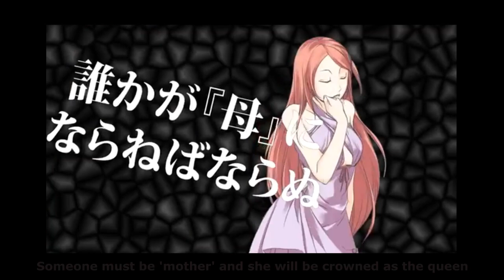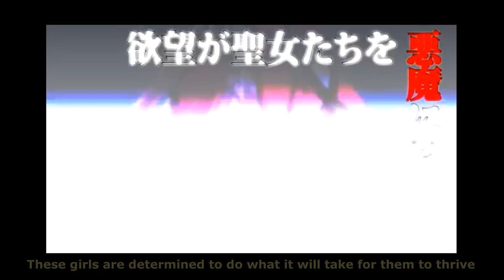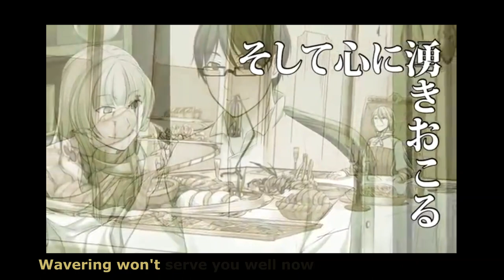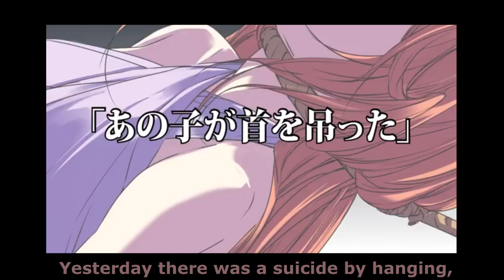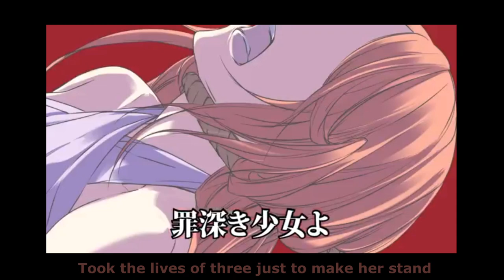**OLD VERSION**【Rosencrantz】MA Survival English Dub 『Maサバイバル 』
im gonna be honest with you, i slapped together lyrics, vocals and editing all within the last couple hours. i'm tired and i want to sleep, but i SHOULD NOT sleep, so i kept myself busy by making a shitty cover instead!

i am cursed with the burden of being the only human person who truly *gets* evillious

EDIT: like, two days after posting, i spotted two mistakes in the subtitles. challenge: find em and win a prize! :):):):)
LYRICS (free to use if you credit me):

IRINA:
It seems the godly twins have still not been born

LY LI:
It seems the famed godly twins are still yet to be found

MILKY:
Someone must be 'mother' and she will be crowned as the queen

ELLUKA:
But right now, the blessed twin gods are still not around

MILKY:
Four fair maidens walk into the holy temple now
Their different lives and backgrounds shall have to convene

ELLUKA:
Four fair maidens, one of whom must be the 'mother' we need
Four fair maidens, but only one future queen

LY LI:
These girls are determined to do what it will take for them to thrive
Weapons in hands, now it begins
They can't pick another girl if you're the

Last one alive

IRINA:
Striving for your survival, the paranoia is your greatest tool to prevent an early end
Behind you, a laughing girl is now your rival so
Can you even really say that she used to be your friend?
Yesterday there was an accident, that girl lost her footing and she fell down the cliffside to her death
Who's to say whether that's really how it happened?
Now let's see who will survive past their rivals' final breath

MILKY:
An alluring, sensual fille de joie

LY LI:
A braggart from a proud noble family

IRINA:
A girl who loves her older brother above any other thing

ELLUKA:
And of course, that older brother's faithful bride-to-be

LY LI:
All or nothing, kill or be killed, you'll only win if you are strong
Wavering won't serve you well now
Let the flames of hate ignite your heart and push you along

MILKY:
Unending game of survival, how can you say that people should be good when this is reality?
Behind you, there's someone with a knife aimed at your back
But can you truly say that girl's your honest enemy?
Yesterday there was a suicide by hanging, that girl couldn't bear to live on in this world of doubt
But surely that couldn't be how it really happened
Now let's see which girl survives and which girl is on her way out

IRINA:
Sister-in-law, let's stop this madness please
It's almost over now
We are the only two left
The others died, I don't know how
As for the crown
My dear sister-in-law
It should belong to you
It's you my brother chose, so
I guess that I should choose you too

ELLUKA:
Thank you so much, Irina
I promise you'll be fine
And under my protection
You'll meet no harm, dear sister mine

IRINA:
Blood blooms like a flower from the loser's back
The older girl just crumples and she's helpless on the floor
The last thing that she sees before her vision fades to black
Is the distraught face of her young sister-in-law

Wicked girl who by these two sinful hands
Took the lives of three just to make her stand
'What else could we even say but
You have been chosen as the new MA'

The girl stands at the altar,
Looks like an angel, she is now the queen, but her soul belongs in hell
If she can conceive and give birth to the twin gods,
Then maybe at long last peace will settle in the realm

Nevertheless, survival should be a talent
This new queen will not be in a hurry to forget
A sword that's sworn to vengeance gleams in amongst the crowd
Whose hands are on the hilt, well there's no way to know that yet